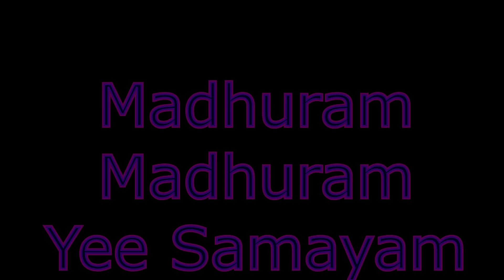Madhuram Madhuram Yee Samayam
Seetha Ramaiah Sangeetha Seva Trust conferred
GHANTASALA JEEVANA SAAPHALYA PURASKAARAM-2020
to
Sri KK RAJU, TABLA MAESTRO &  presented
Cini Sangeetha Vibhaavari
Venue: BVR Kala Kendram, Tadepalligudem
Date:  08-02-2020 (Sat) from 06 PM onwards.
Chief Guest:
Kalaa Priya, Kalaa Bandhu Shri Buddhala Venkata Rama Rao Jee

Song:         Madhuram Madhuram Yee Samayam
Film:           Bhaaryaa Bharthalu - 1961
Lyrics:        Sri Sri
Sung by:    Ghantasala, Susheela
Singing:     Phanibhushan,  Santhi Sree